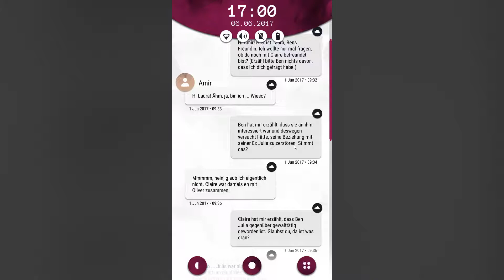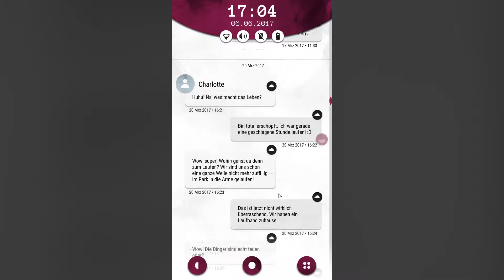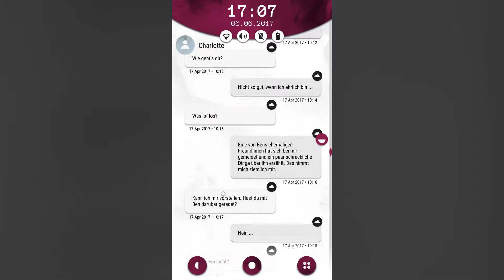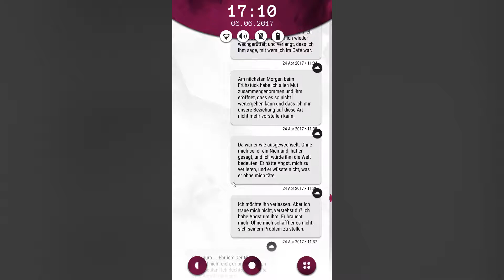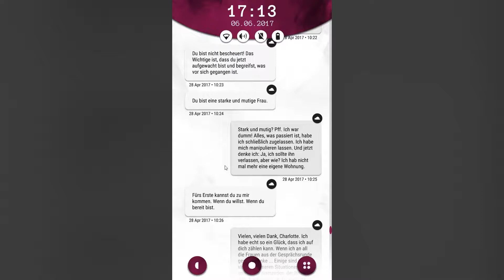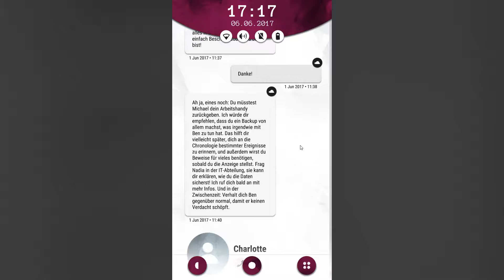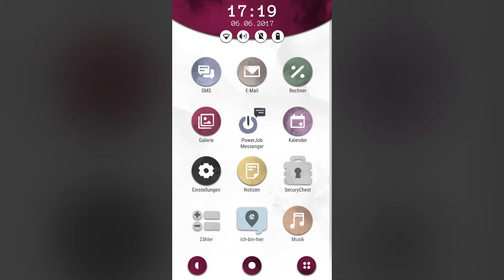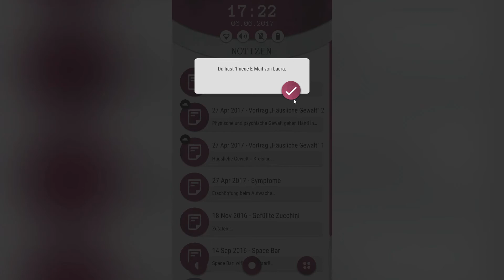Erkenntnis #008 📱 Another Lost Phone: Laura's Story - Let's Play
Du findest ein verlorenes Handy und fängst an darin etwas herum zu schnüffeln. Nach und nach deckst du immer mehr über das Verschwinden von der Besitzerin,
einer gewissen Laura, auf und kommst ihrem Geheimnis immmer näher. Begleitet mich durch ein Spiel voller realitätsnahen Problemen und einer gefühlsvollen Story die einen tief im inneren trifft.